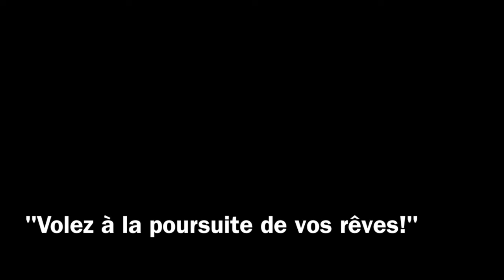Clara saute en parachute by YEPYEP falling people